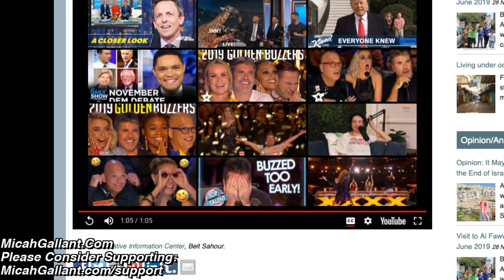Rabbi Says Third Temple Can be REBUILT BESIDE Al Aqsa Mosque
17 For God sent not his Son into the world to condemn the world; but that the world through him might be saved.

18 He that believeth on him is not condemned: but he that believeth not is condemned already, because he hath not believed in the name of the only begotten Son of God.

19 And this is the condemnation, that light is come into the world, and men loved darkness rather than light, because their deeds were evil.

20 For every one that doeth evil hateth the light, neither cometh to the light, lest his deeds should be reproved.

21 But he that doeth truth cometh to the light, that his deeds may be made manifest, that they are wrought in God.